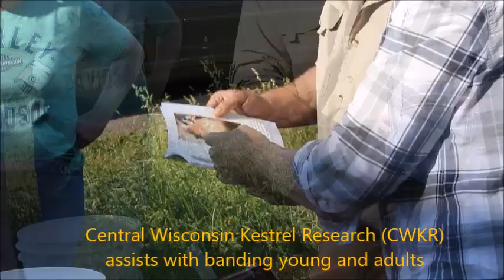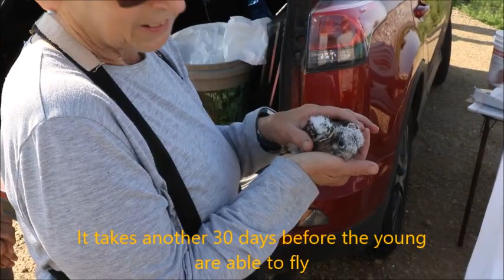Kestrel Banding June 2021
We joined Madison Audubon and Central Wisconsin Kestrel Research for a morning of banding nestling American Kestrels.